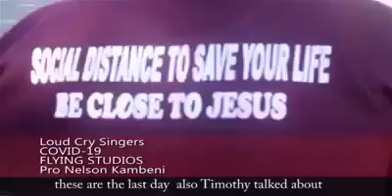Corona virus tonga song